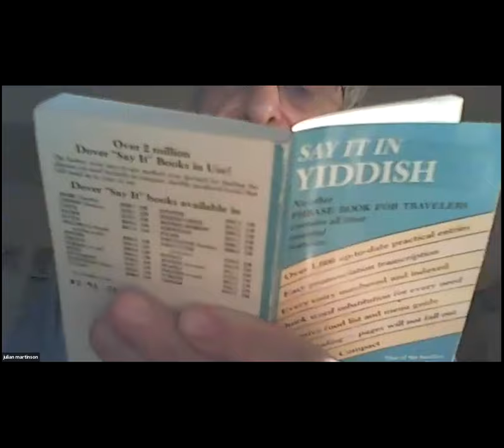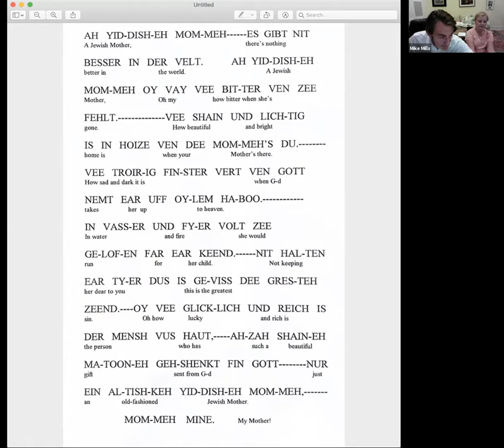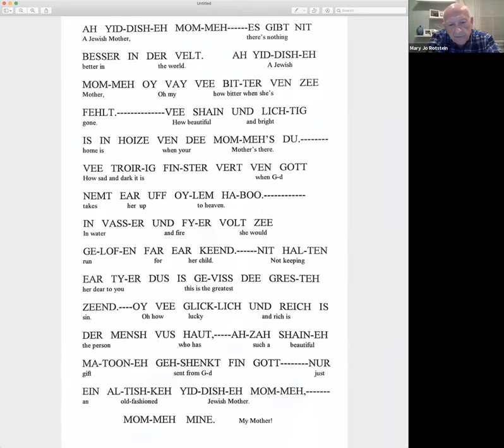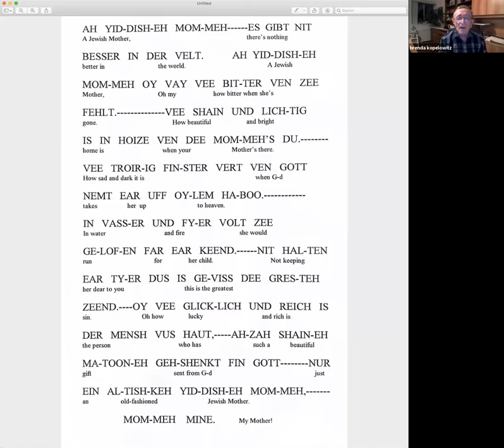Yiddush Alive! September 14, 2020